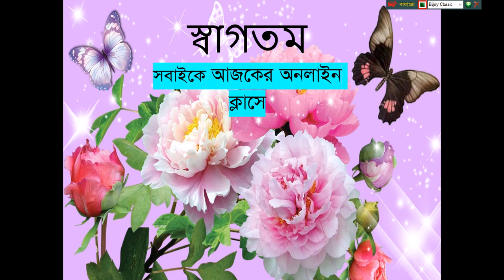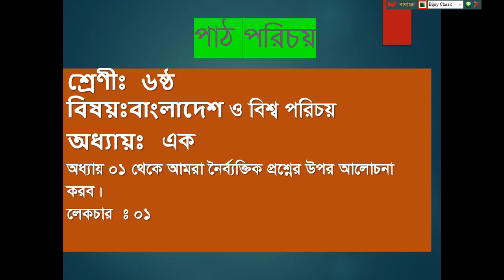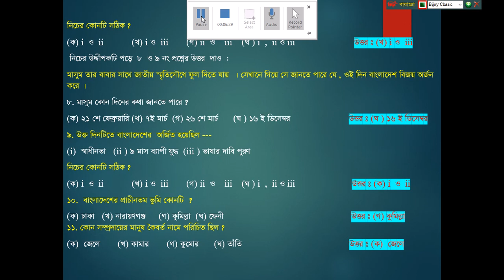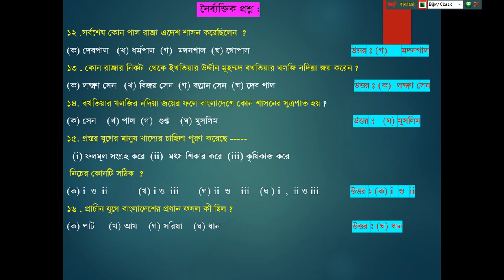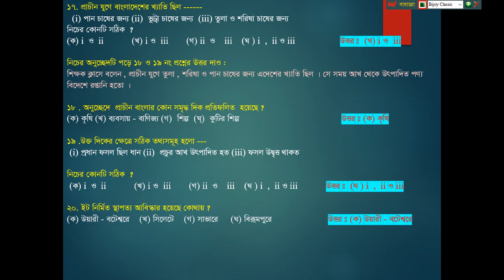class 6 B G Unit 1 MCQ Lec 1 R S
শ্রেণি:৬ষ্ঠ
বিষয়:বাংলাদেশের বিশ্বপরিচয়(SF-1/MCQ-1)RS
শিক্ষক:রাজিয়া সুলতানা,প্রভাষক(রাষ্ট্রবিজ্ঞান)